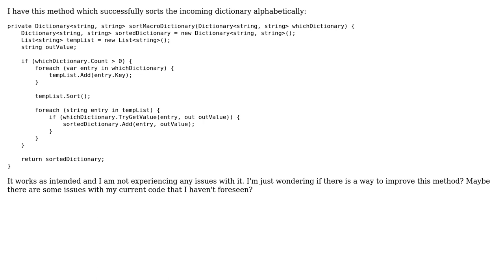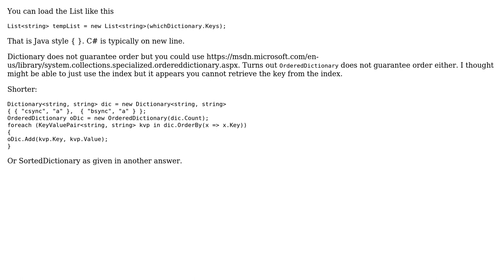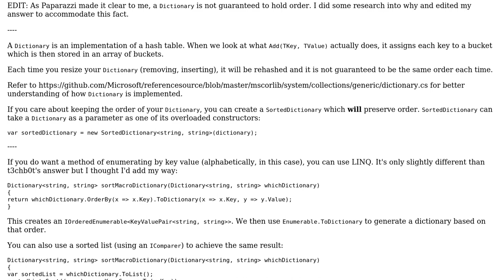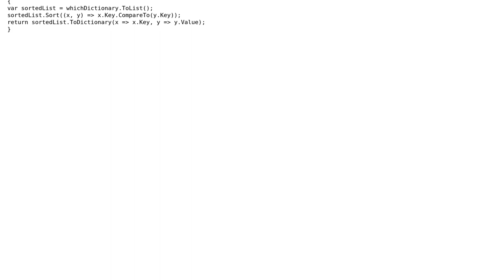Sorting dictionary alphabetically (4 Solutions!!)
Sorting dictionary alphabetically

With thanks & praise to God, and with thanks to the many people who have made this project possible! | Content (except music & images) licensed under CC BY-SA | Music | Images & others | With thanks to user Vogel612 user Tristan Gibson user t3chb0t user Phrosen user paparazzo user Chris Ketelaar and the Stack Exchange Network Trademarks are property of their respective owners. You are responsible for your own actions.